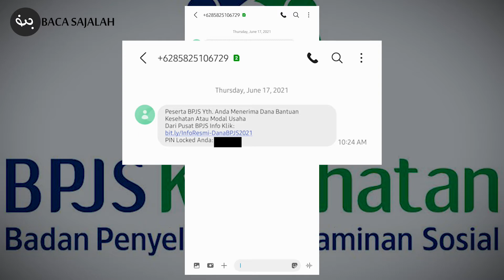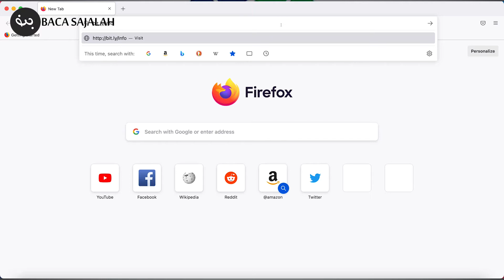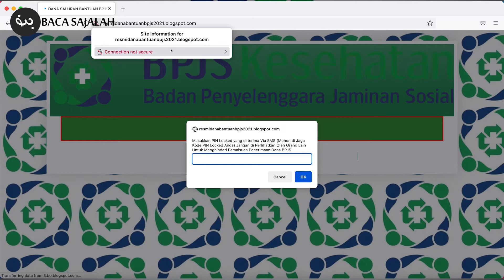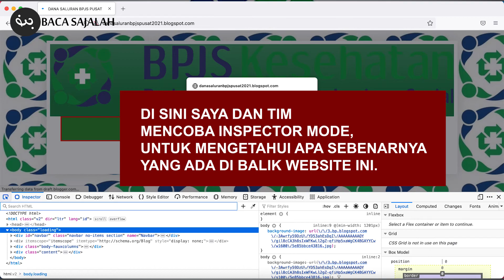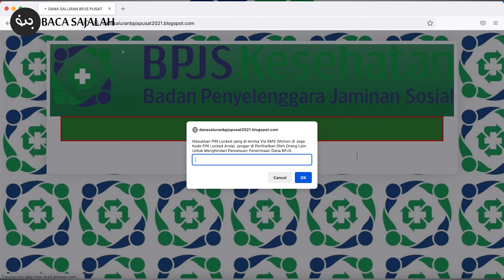SAYA SALAH SATU KORBAN DATA BPJS YANG BOCOR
Beberapa minggu lalu, heboh kasus data BPJS bocor. Saya berandai-andai, apakah saya termasuk salah satu korban dari jutaan data yang bocor? Karena tentu saja, probabilitasnya sangat tinggi. Mengingat jumlah data yang bocor juga tidak main-main.

Dan akhirnya pertanyaan saya terjawab. Saya juga salah satu korban data BPJS yang bocor.